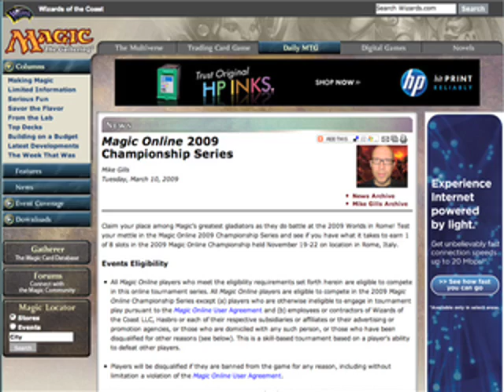Magic Online Championship Series Season 1 Final: Game 1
tomy_vercety vs. Downfall with  an invitation to the 2009 Magic World Championships on the line. Commentary by Tom LaPille.